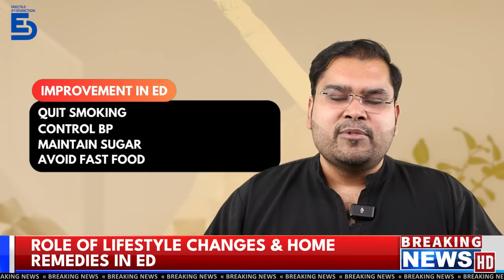लिंग के 7 इलाज | Curing Erectile Dysfunction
Overcoming Erectile Dysfunction with Dr. Vijayant Govinda Gupta

Dive into an in-depth exploration of erectile dysfunction (ED) treatments with Dr. Vijayant Govinda Gupta, from lifestyle adjustments to cutting-edge surgeries.

This video is your comprehensive guide to understanding and combating ED, presented by a leading expert in the field.

Main Treatments covered :

P Shot / Stem Cell Treatment / LISWT / Penile Implants

Timestamps:

- 0:00 - Introduction to Erectile Dysfunction Solutions
- 0:40 - Unveiling 7 Crucial Questions on ED
- 0:54 - First-Line Treatments: What Are They & How They Work
- 1:07 - Prioritizing Exercise as a Key Treatment
- 1:56 - The Impact of Lifestyle & Home Remedies on ED
- 2:04 - How Lifestyle Influences Erectile Health
- 2:31 - Traditional Remedies for ED
- 3:00 - Dietary Impacts on ED
- 3:15 - Overview of Medical Treatments for ED
- 3:28 - Pre-Surgical Medical Treatments
- 4:04 - Effectiveness of Psychological Therapy
- 4:14 - Psychological Causes of ED
- 4:42 - Couple Counselling in ED Treatment
- 4:48 - Stress and ED
- 5:08 - Lifestyle Changes for ED Management
- 5:12 - Psychotic Problems Leading to ED
- 5:32 - Medication Options for ED
- 5:41 - Andrologists' Approach to ED Treatment
- 5:48 - Training & Qualification in ED Treatment Selection
- 6:09 - Why Opt for an Andrologist
- 6:15 - Assessing Patients for ED
- 6:28 - Tailored Patient Treatment Plans
- 7:22 - Newest Treatment Innovations for ED
- 7:35 - Latest ED Treatments Unveiled
- 8:04 - Shockwave Therapy Explained
- 8:09 - Insights into P-Shot Therapy
- 8:16 - Stem Cell Therapy for ED
- 8:40 - Finding the Right ED Treatment
- 8:52 - Is ED Curable?
- 9:01 - Managing Chronic Illnesses and ED
- 9:23 - Consulting for ED Treatment
- 10:00 - Surgical Options in ED Treatment (Penile Implants)
- 10:13 - When to Consider Surgery for ED
- 10:30 - Penile Implants as a Surgical Solution

From identifying the causes of ED to exploring the most effective treatments, Dr. Vijayant Govinda Gupta covers it all.

Whether you're interested in natural remedies or considering medical or surgical interventions, this video provides the essential information you need to make informed decisions about your sexual health.